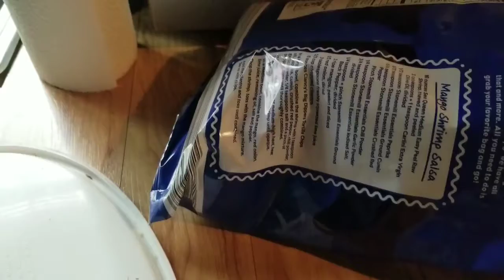Episode 318 :: Apologies. He didnt really make a video today.